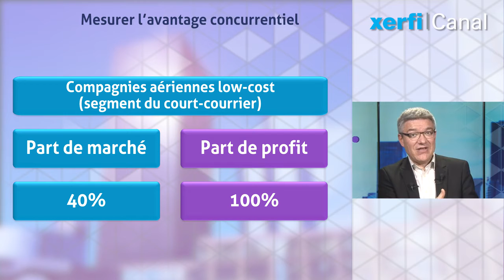Comment mesurer un avantage concurrentiel [Frédéric Fréry]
Vous avez certainement déjà entendu dire que l’objectif de toute stratégie consiste à dégager un avantage concurrentiel décisif, durable et défendable. L’obtention d’un avantage concurrentiel est ainsi généralement présentée comme le but ultime de la stratégie d’entreprise. Mais comment savoir si votre entreprise possède effectivement un avantage concurrentiel ? Et qu’est-ce que c’est vraiment qu’un avantage concurrentiel ? [...]